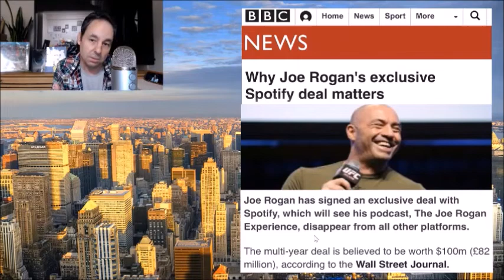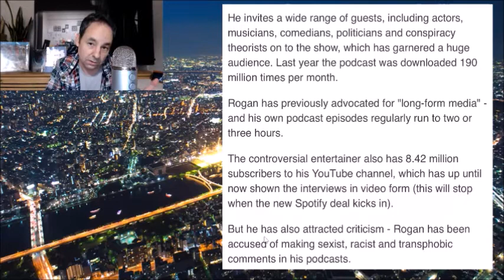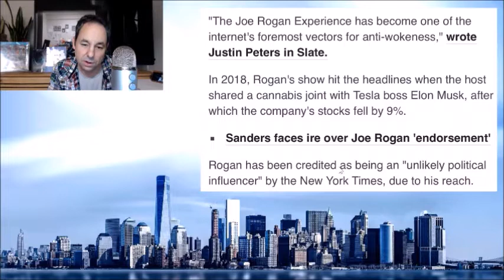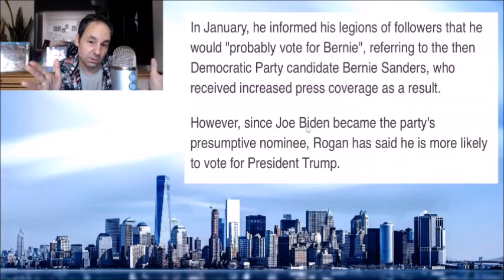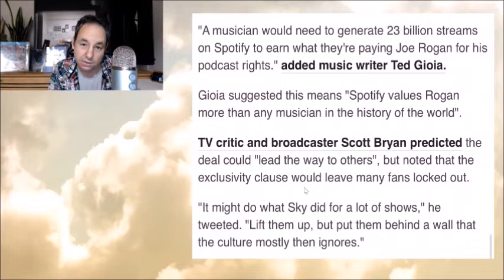Why Joe Rogan's Exclusive Spotify Deal Matters.